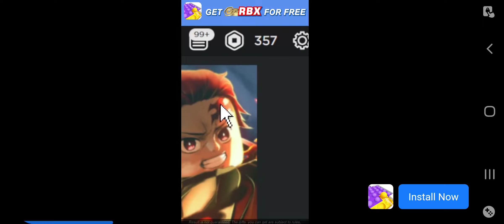welp i tried my best to kill them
Huth